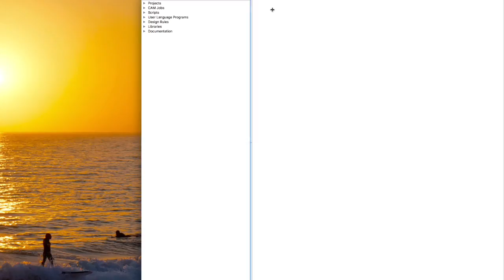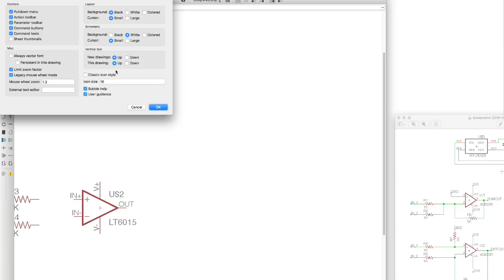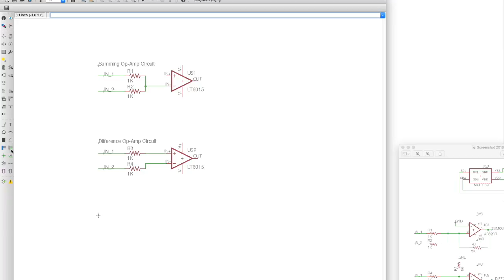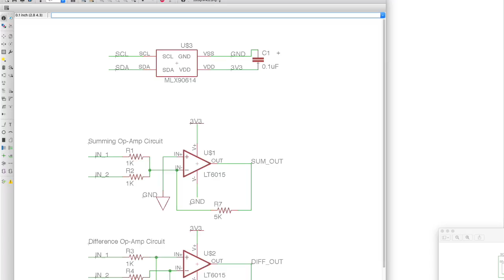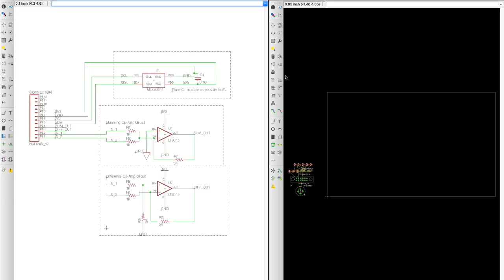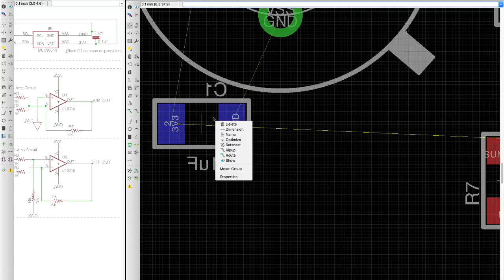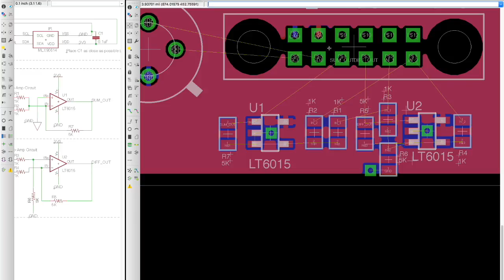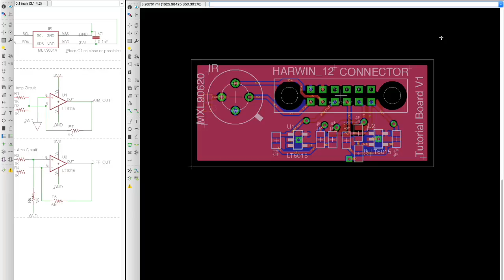EAGLE Tutorial Part 1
This video is a recording of a basic EAGLE tutorial given for the members of Brown Space Engineering.

EAGLE is a CAD software that allows you to design circuit schematics and printed circuit boards.

Brown Space Engineering is an undergraduate student group at Brown University, whose primary project is current to build a 1U CubeSat named EquiSAt.

The tutorial begins assuming you've already downloaded EAGLE and figured out your licensing. The library used in this tutorial is a custom one and can be downloaded from our github, which is linked on our website above.